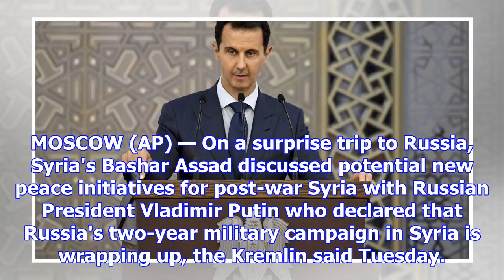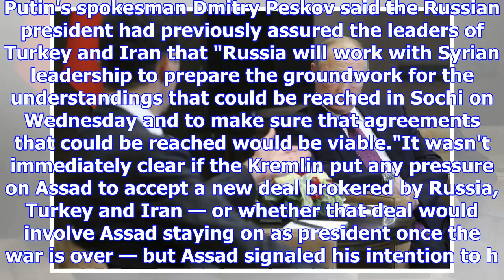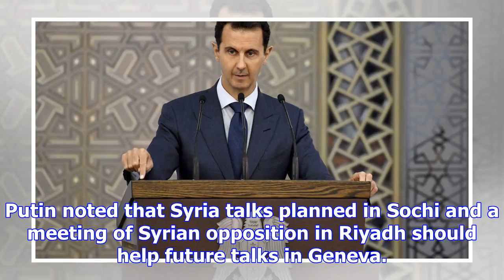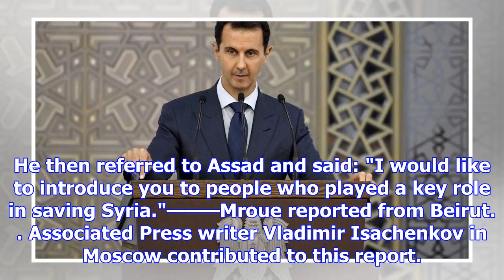On surprise russia trip, assad and putin talk post-war syria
MOSCOW (AP) — On a surprise trip to Russia, Syria's Bashar Assad discussed potential new peace initi...